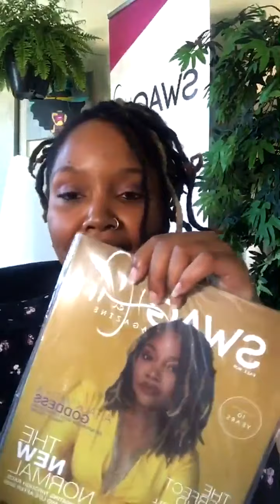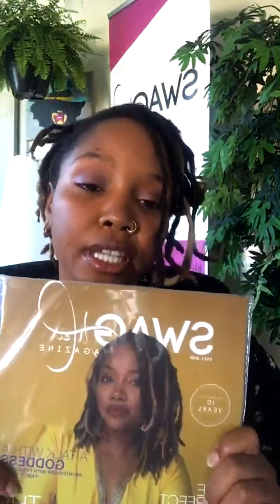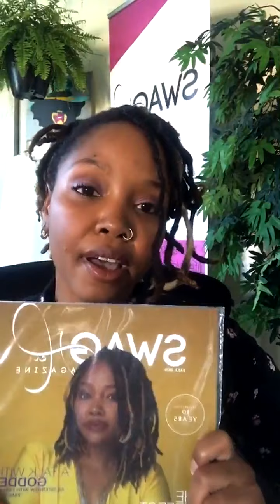CEO Chatter LIVE: Kandice Guice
Fancy sits down with Kandice Guice to talk business. Kandice is a triple threat; a wife, mother, and lawyer for her law firm Guice Law Co. - influencing thousands of women. Her encouragement within the female community has grown her career to speak with over 20,000 fans on socials, develop content as an official TikTok Business affiliate, Contributor for XONecole, and partnerships with Change.org, The Lip Bar, and Peloton; to name a few. A letter to the CEO of her Fortune 100 Company began trending and advised leadership on increasing diversity within the workforce - and steps to move forward and now she is taking her influential fight for diversity to the next level by opening her own law firm.

In her CEO Chatter Live interview Kandice Guice talks about diversity, inclusion, and risks small business owners should be mindful of.